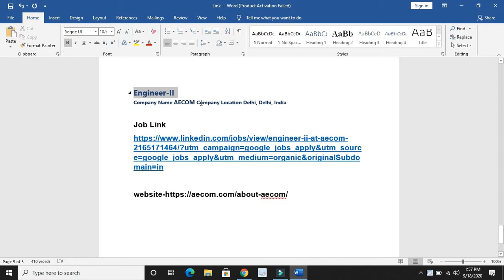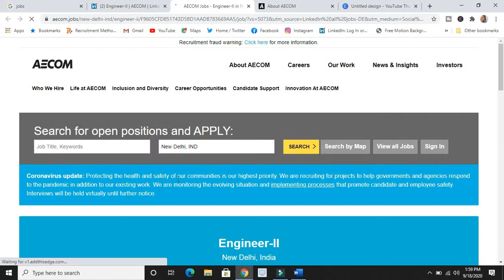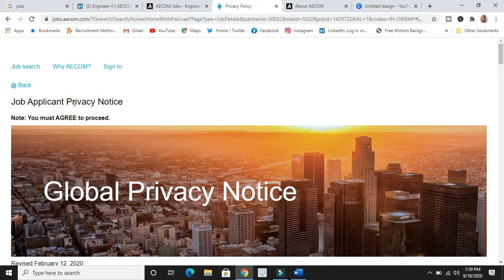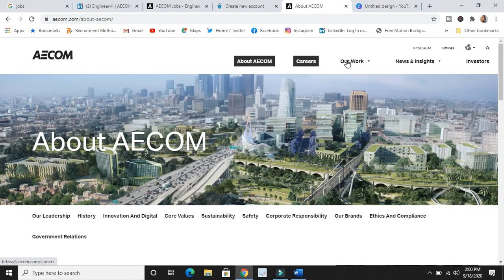NEW JOBS-Engineer II in Delhi at AECOM